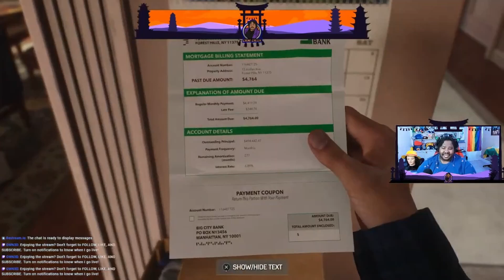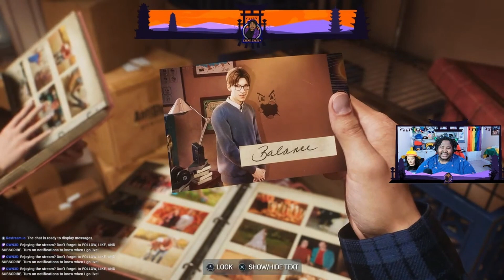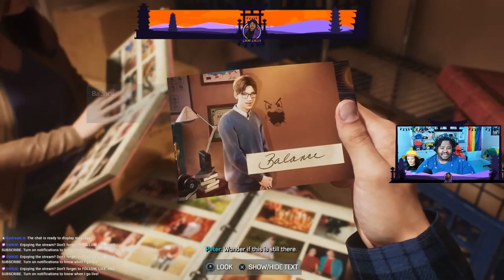Harry Osborne is back Marvel's Spider-Man 2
We take a ride down memory lane.